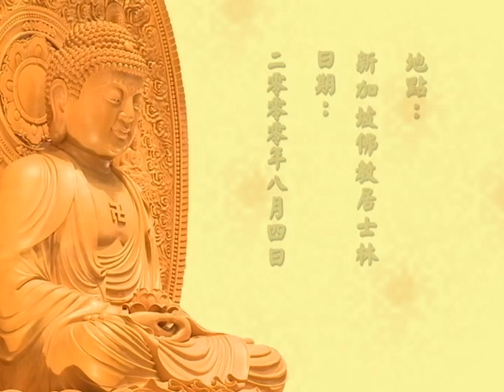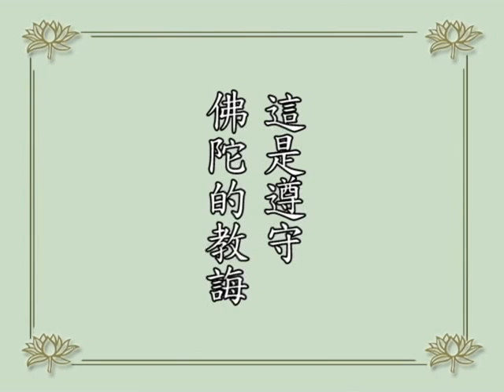(閩南語008)學佛答問-淨空法師(配音)